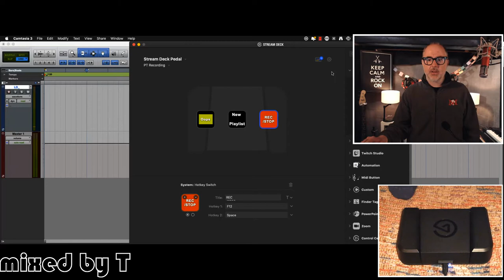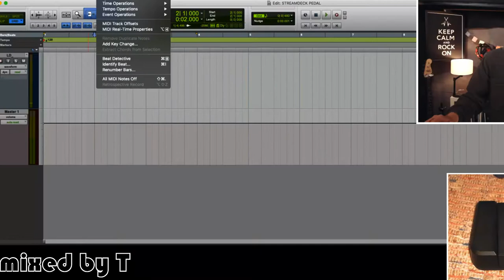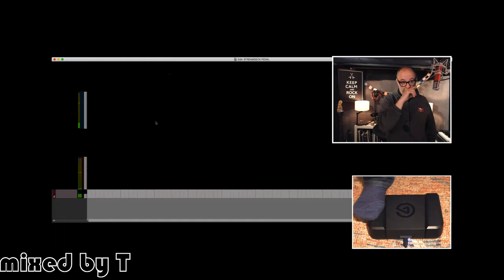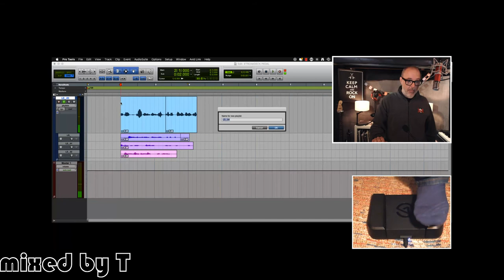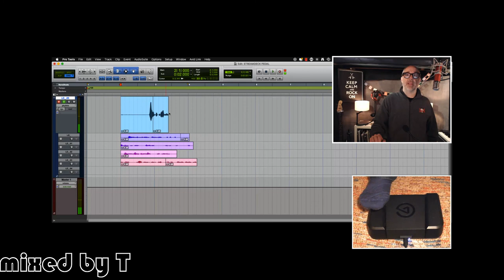STREAM DECK PEDAL RECORDING SETUP IN PROTOOLS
Using the Stream Deck Pedal to do hands-free recording in ProTools